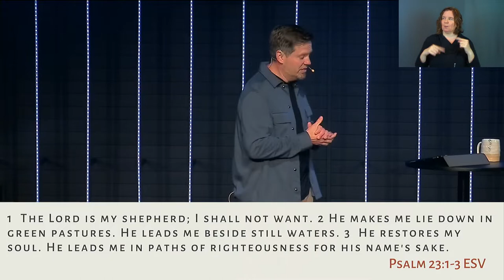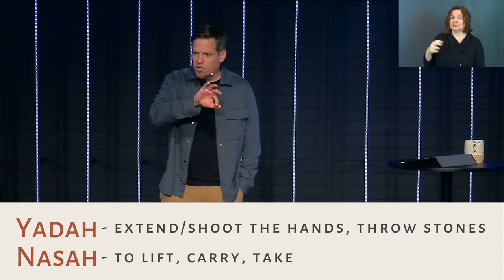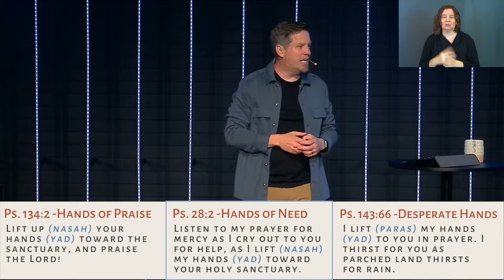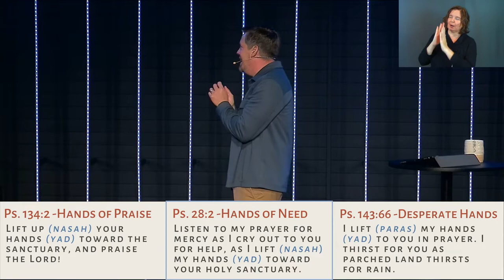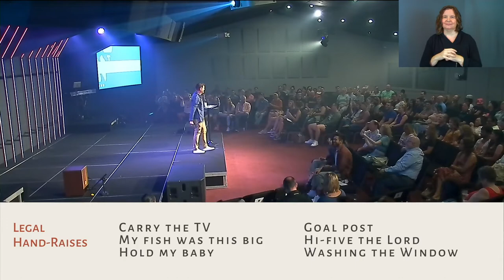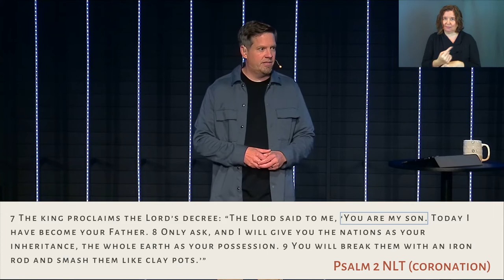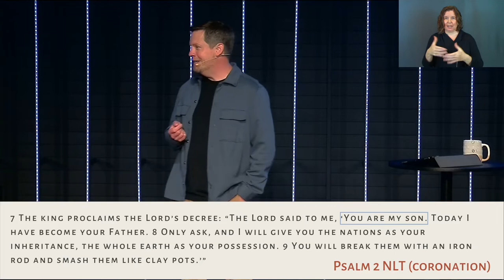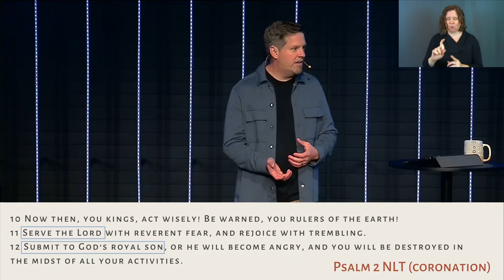Worship | Part #2: The Posture of Praise (Sermon Only)